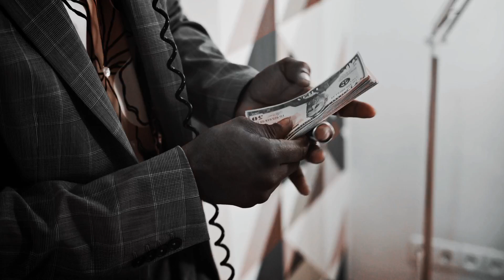Big Big Money ( Fresh Big Money)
money money .